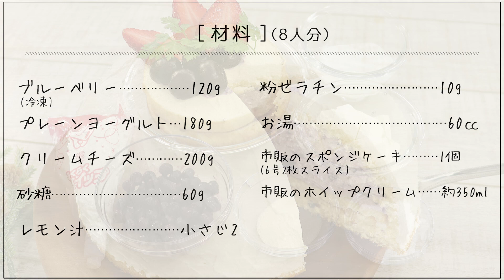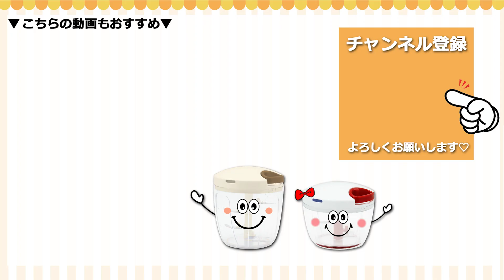市販のスポンジで簡単！オーブン要らず【ブルーベリーレアチーズのズコットケーキ】クリスマスに、誕生日、記念日にもおすすめ☆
スポンジケーキとホイップクリームは市販品を使って、手軽に作れるズコットケーキ♪
中のブルーベリーレアチーズはケーキは、ぶんぶんしたら冷やすだけ！
お子様と作っても楽しい♡
ぜひお試しください(*´ω｀*)//

ブルーベリーレアチーズのズコットケーキ(d407f)
[食洗機対応ぶんぶんチョッパースーパー5(900ml)使用]

ブルーベリー(冷凍)　120g
砂糖　60g
お湯　60㏄
市販のスポンジケーキ(6号2枚スライス)　1個
市販のホイップクリーム　約350ml